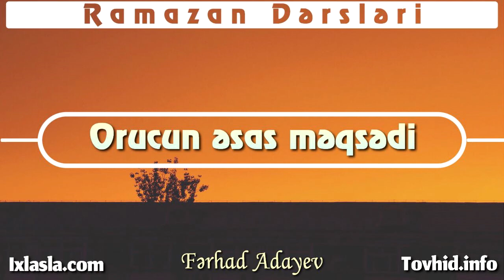Orucun əsas məqsədi - Fərhad Adayev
Ramazan dərsləri - Fərhad Adayev

tovhid.info